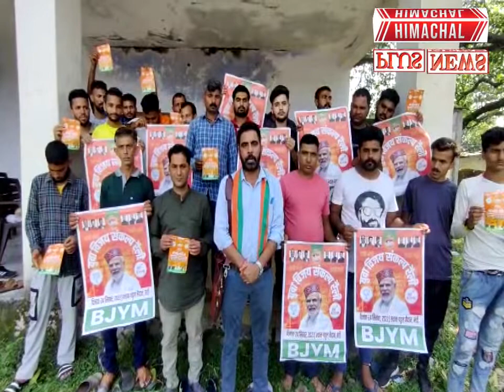देहरा : प्रदेश में फिर से बनेगी जयराम सरकार : नितिन ठाकुर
देहरा : युवाओं की हुंकार - फिर लाएंगे हिमाचल में भाजपा सरकार: नितिन ठाकुर

एक लाख युवाओं की रैली को संबोधित करेंगे प्रधानमंत्री नरेंद्र मोदी: नितिन ठाकुर

प्रदेश में फिर से बनेगी जयराम सरकार :नितिन ठाकुर